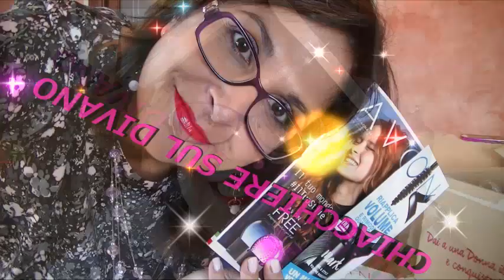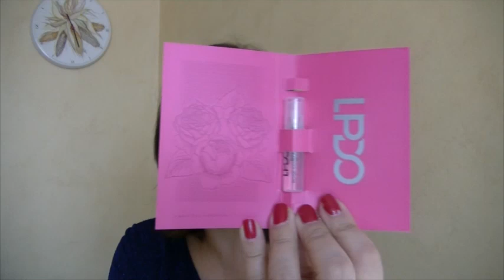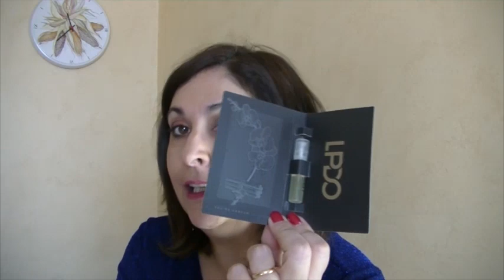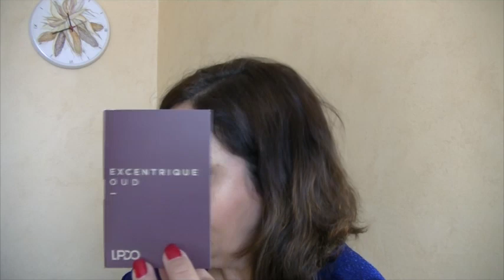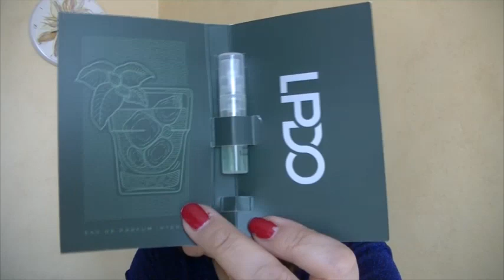Profumi di nicchia a prezzi low cost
Vi parlo di un sito dal quale comprare profumi intensi, particolari, famosi, lussuosi a basso costo.
Ricordati di far crescere il canale, iscrivendoti e condividendo .